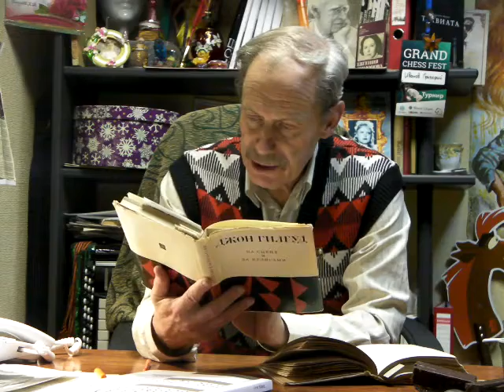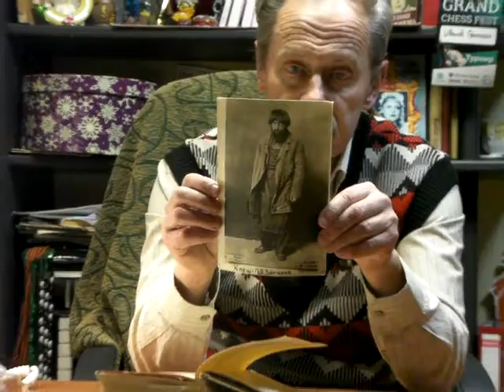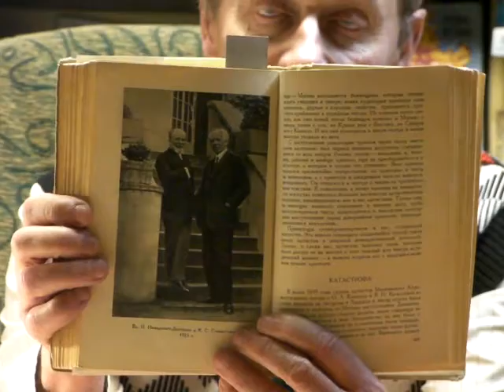Театральная жизнь в первые дни революции в России.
По книге Станиславского "Моя жизнь в искусстве".
Лектор Гр. Иванов.